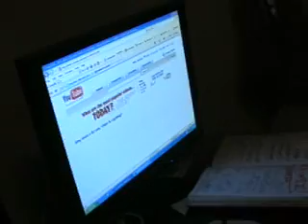This is me. to my friend qweczey!!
to my friend qweczey !